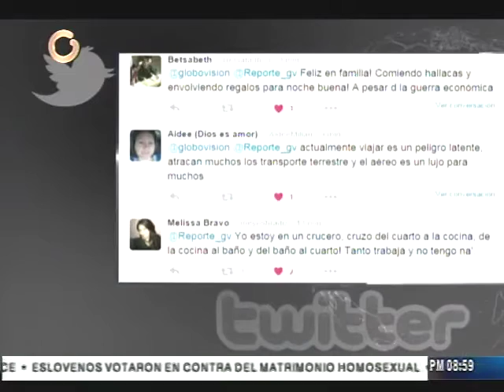Conozca cuántos pasajeros se han movilizado por terminales en Caracas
Los preparativos a propósito del desarrollo de la temporada vacacional decembrina fue el tema que abordó Reporte Estelar la noche de este lunes